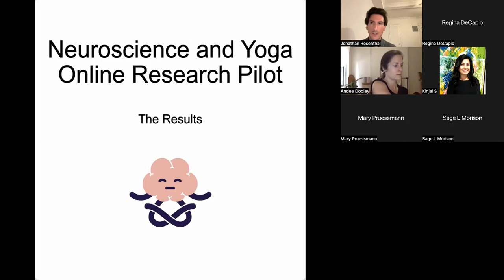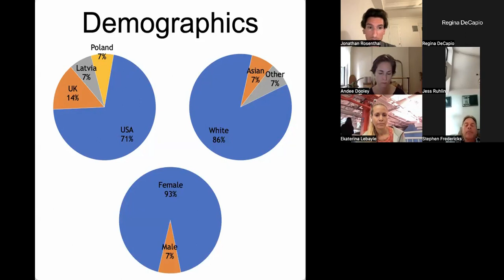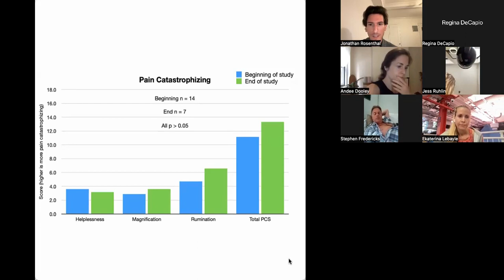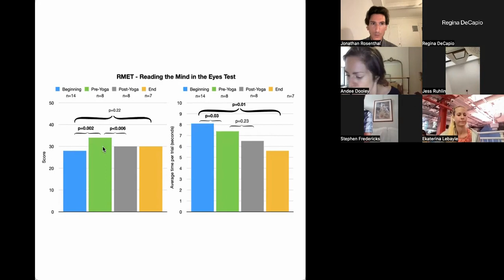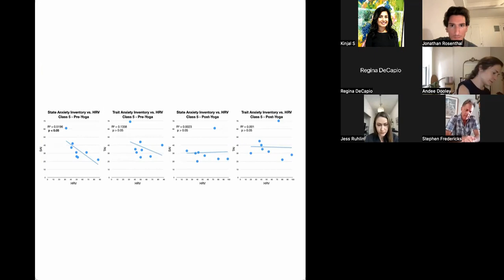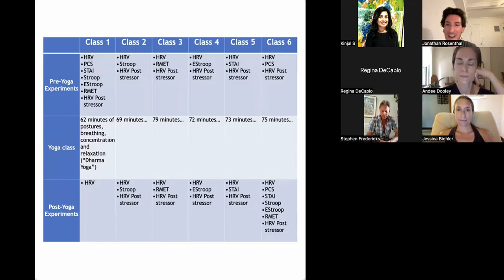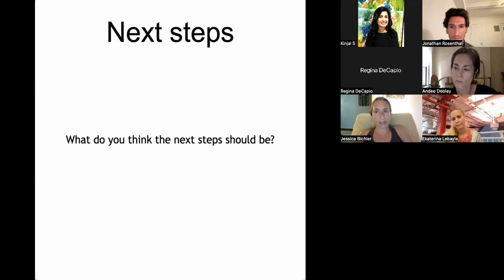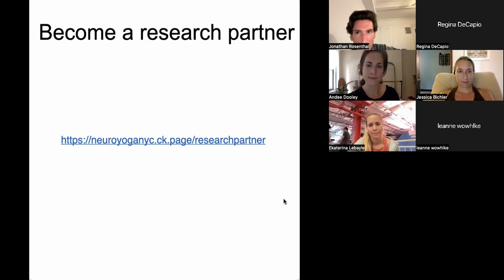Neuroscience and Yoga Online Research Pilot Results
Are you interested in joining us in accelerating yoga research?

0:00 Introduction to the project
1:17 The team: Kristin Anderson, Jess Ruhlin, Jonathan Rosenthal
2:05 Outline of the presentation
2:30 The Goals of the Research Pilot
4:30 Structure of the pilot: experiments included, duration, frequency
8:24 Demographics of the participants: age, sex, nationality, race, frequency of yoga practice, and education
10:12 Main outcome: number of people who signed up for the study and attrition
11:33 Heart rate variability results
14:57 Pain catastrophizing scale results
16:38 Stroop test results
18:57 State Trait Anxiety Inventory results
20:12 Emotional Stroop test results
22:02 The Reading the Mind in the Eyes test results
24:34 Correlation of anxiety with pain catastrophizing
25:41 Correlation of anxiety with HRV
26:39 Analysis by level of yoga practice
27:15 Question: how did you measure HRV?
28:05 Question: how did you recruit subjects?
28:26 Question: did you record where in the menstrual cycle subjects were?
28:48 Question: over how many months did the study take place?
29:12 Question: and specific differences between men and women in the study?
29:28: Question: comparing different types of yoga interventions
30:39 Question: were the yoga classes the same? does weather affect the results?
32:26 Question: when did participants complete the tests? what was the main goal of this?
33:06 Question: how much of an effect do you think the teacher has on the results?
34:02 Question: did the study include on postures or all aspects of yoga? why the different durations in yoga classes?
34:50 Question: how long did the tests take?
35:47 Question: have you thought about changing the target group?
38:20 Limitations of the study and next steps to address these
42:08 Group discussion: motivation, feedback loops, rewards, target populations, funding for research, future study designs
52:17 Gratitude, wrap up, and how to continue the conversation